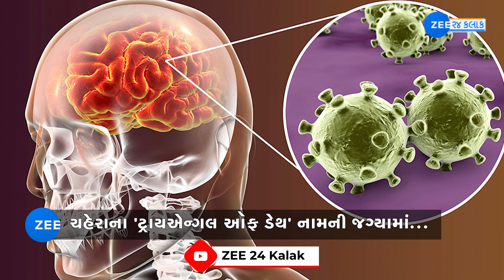નાના એવા ખીલથી મોત? ડૉક્ટરે કહ્યું કે, કેવી રીતે ચહેરા પરનું 'Pimple' તમારો જીવ લઇ શકે! ZEE 24 Kalak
નાના એવા ખીલથી મોત? ડૉક્ટરે કહ્યું કે, કેવી રીતે ચહેરા પરનું 'પિમ્પલ' તમારો જીવ લઇ શકે!